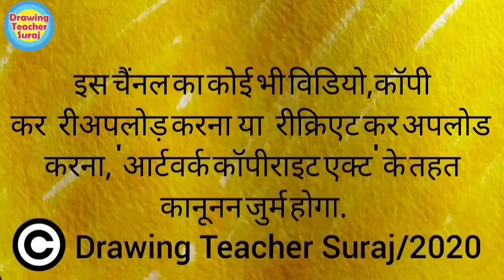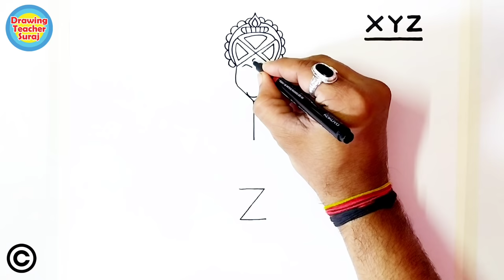X Y Z से लक्ष्मी जी का सुंदर चित्र बनाना सीखे । Best Goddess Lakshmi Ji drawing on ▶️ Youtube 🔴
हेल्लो दोस्तों, आज हम लक्ष्मी माँ का सुंदर ड्राइंग बनाना सींखने वाले है और वो भी सिर्फ XYZ से बोहत ही आसानीसे| ये माँ लक्ष्मी का ड्राइंग आप दीवाली में या लक्ष्मीपूजा के दिन या ऐसे भी ड्रा कर के देख सकते हैं, माँ लक्ष्मी धन-सम्पत्ती की देवी हैं, और हमारी देवता और माँ भी हैं , तो उनका माँ लक्ष्मी जी का ड्राइंग तो हमें आसानीसे ड्रा करना आना ही चाहिए। तो पसंद आए तो अपने दोस्तों के साथ जरूर शेयर करें, अपने माता-पिता को शिक्षकों को बनाकर दिखाइए , और उनका इस आसनसे माँ लक्ष्मी जी के ड्राइंग पर क्या प्रतिक्रिया है वो कमेंट बॉक्स में जरूर लिखियेगा। धन्यवाद।  आपका अपना- ड्राइंग टीचर सूरज. this drawing also for old age people..
This qustions answers i give in this video -
लक्ष्मी जी का सुंदर चित्र ,
Goddess Laxmi Ji drawing ,
लक्ष्मी जी का चित्र कैसे बनाएं,
लक्ष्मी जी का चित्र,
लक्ष्मी जी का चित्र बनाना,
लक्ष्मी जी का चित्र बनाना सिखाएं,
लक्ष्मी जी का चित्र बनाना सिखाइए,
draw laxmi ji from xyz,
easy laxmi ji drawing,
laxmi ji drawing,
maa lakshmi drawing,
how to draw maa lakshmi,
maa lakshmi drawing,
easy maa lakshmi drawing,
luxmi ma drawing,
ma laxmi drawing,
lakshmi drawing,
lakshmi drawing easy,
lakshmi drawing step by step,
lakshmi drawing easy step by step,
lakshmi drawing simple,
lakshmi drawing colour,
lakshmi drawing sketch,
lakshmi drawing video,
lakshmi drawing with oil pastels,
lakshmi drawing very easy,
lakshmi drawing in tamil,
lakshmi drawing on coconut,
lakshmi drawing shading,
lakshmi drawing picture,

1) Pens That i use
2) pens
3) 12 Jumbo Fibre-Tip Colour Markers